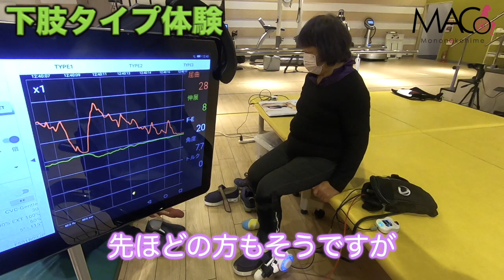【下半身麻痺】後編：世界初の装着型サイボーグHAL下肢タイプを体験！//HAL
提供元
ロボケアセンターグループ

いくつになっても諦めない精神を持ち続けていきたいと思った！！
大分のみなさん！待っててね(^^)

受傷日2018.07
退院    2019.01

〒810-0041
渋谷真子宛